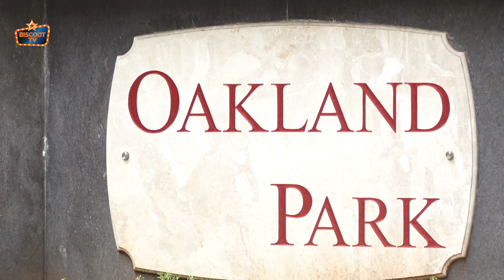Exclusive ! Anurag Kashyap पर लगे आरोप पर क्या बोली Payal Ghosh | Top bawaal Interview.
Exclusive ! Anurag Kashyap पर  लगे आरोप पर क्या बोली Payal Ghosh | Top Controversy Interview.